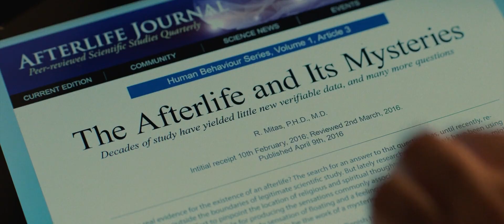Medical Students Intentionally Kill Themselves To Find Out What Happens After A Person Dies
Courtney, a medical student, is preoccupied with the concept of the afterlife. Jamie and Sophia, two of her classmates, are invited to participate in an experiment in an abandoned hospital room, in which she would use defibrillation to stop her heart for sixty seconds while recording her brain. She assures them that they will not be held liable for any mishaps. Sophia is against it, but Jamie goes ahead and does it. They are unable to revive her after sixty seconds. Ray, a fellow student, assists them in resuscitating her. Ray's opponent, Marlo, arrives and discovers the experiment.

Courtney begins to recall incidents from the past, such as her grandmother's bread recipe. Courtney gains in intelligence and euphoria, suddenly being able to play the piano after 12 years and answering all of her classmates' questions correctly. Jamie flatlines, envious, but has a terrifying near-death experience when he runs into his ex-girlfriend. Marlo and Sophia follow suit, flattening for longer and longer periods of time. They are nearly apprehended during Sophia's turn and depart the hospital, arriving at a party. Courtney and Jamie begin to have glimpses of past mistakes, but they keep it a secret from the others.